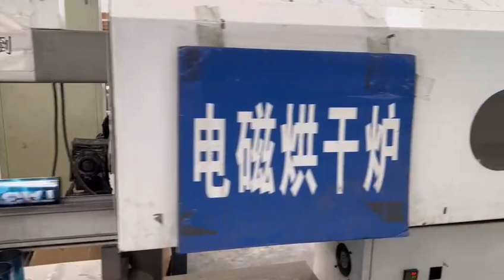Straight Wall Type 220g Butane Gas Cartridge Easy To Transport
Quality Butane Gas Canister from China.
Hebei Jincheng Aerosol Valve Manufacture quality manufacturer from China.